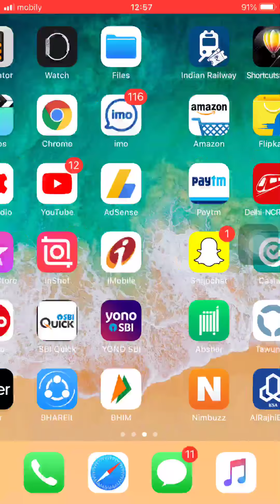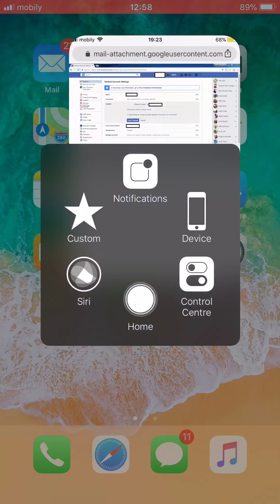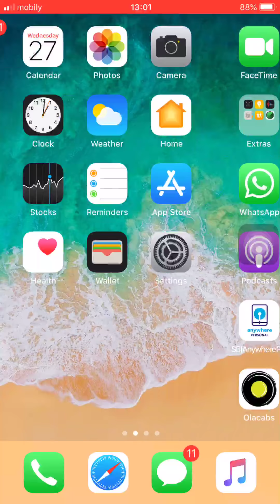Facebook Email Change (How To Change Your Email For Your Account)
How To Change Email For Your Facebook Account

facebook email change